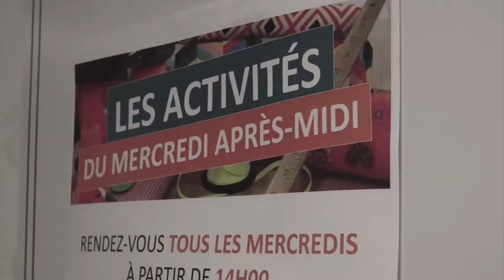CLIP MAISON DE MARIANNE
"Maisons de Marianne : Concept résidence pour personnes autonomes"
Le Groupe Les Maisons de Marianne propose une vision innovante du logement dans laquelle le projet immobilier et l’animation du lien social sont pensés pour favoriser le vivre-ensemble.